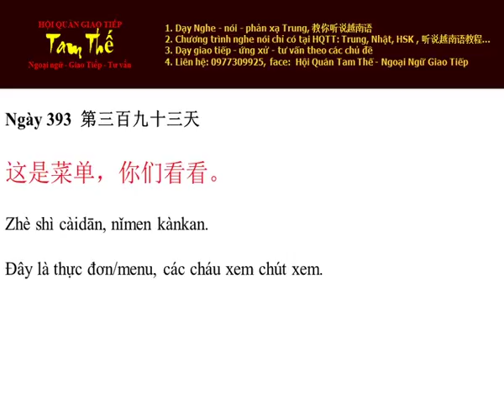Ngày 393 Đây là thực đơn/menu, các cháu xem chút xem - Nghe Noi Tieng Trung Moi Ngay Mot Cau